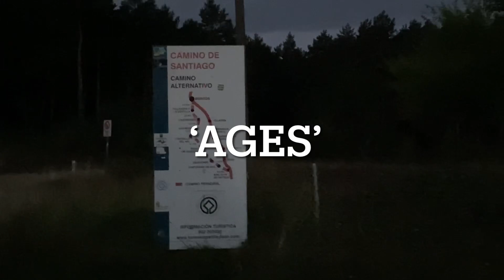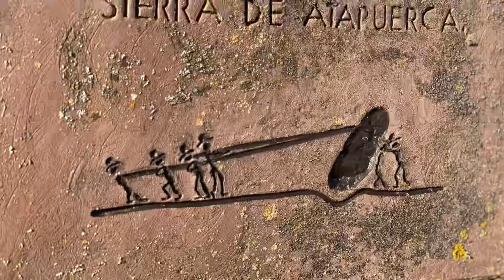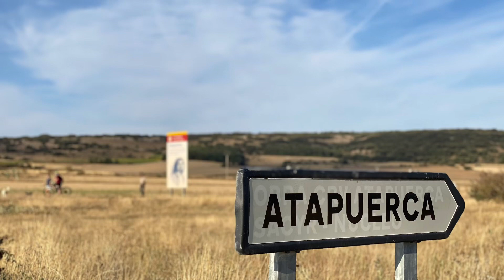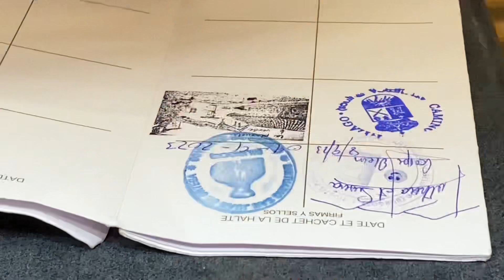Day 15 - San Juan de Ortega to Atapuerca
After some technical malfunctions, we have Yesterdays video. Day, 15. ￼